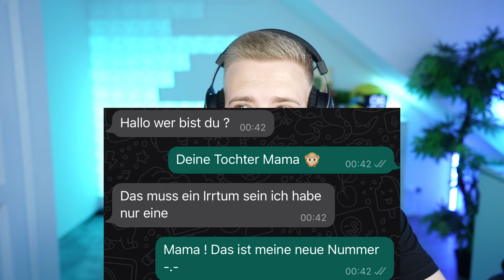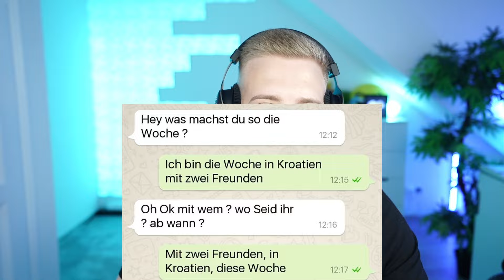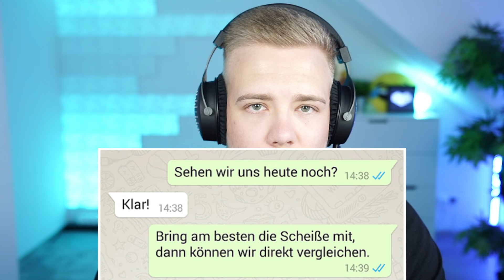WHATSAPP FAILS 2.0 😂